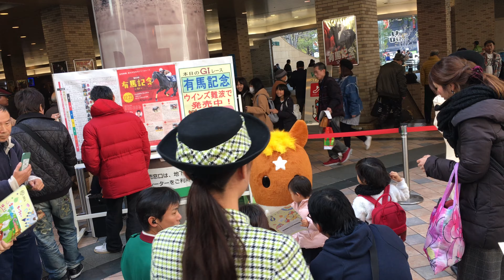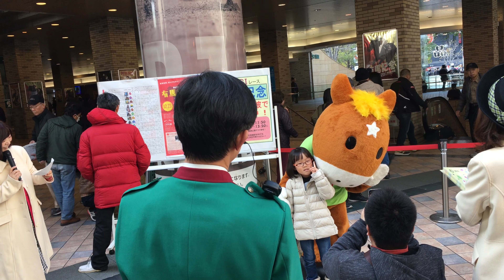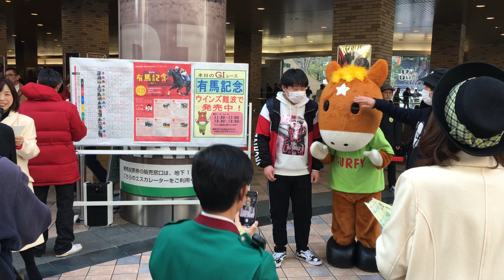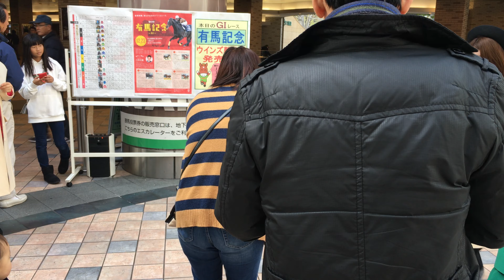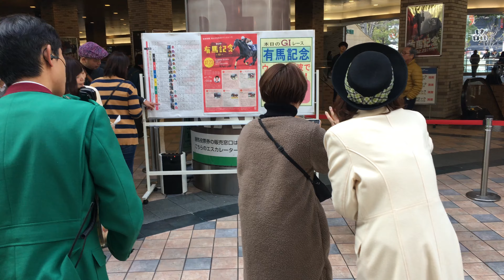ターフィーくん３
星マーク触りました！